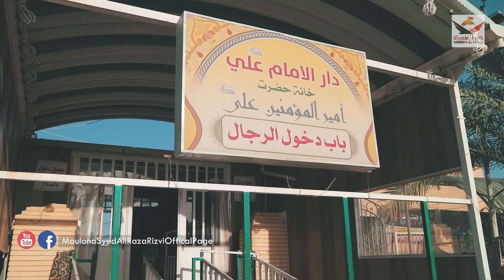Spiritual Journey | EP22 | Maytham al-Tammar | Maulana Syed Ali Raza Rizvi NAJAF | 2018